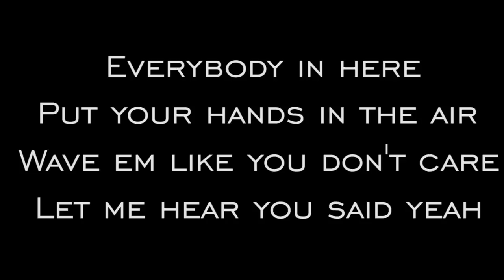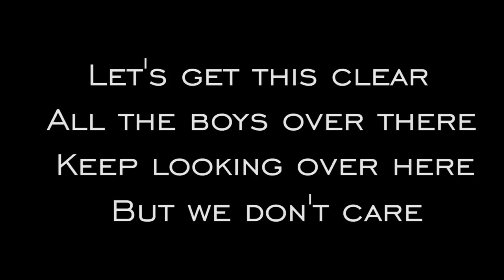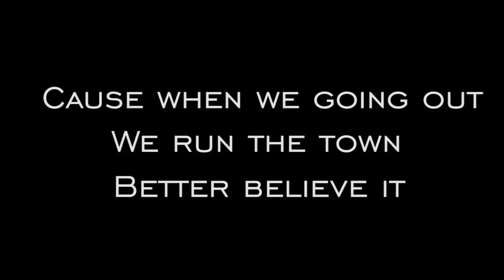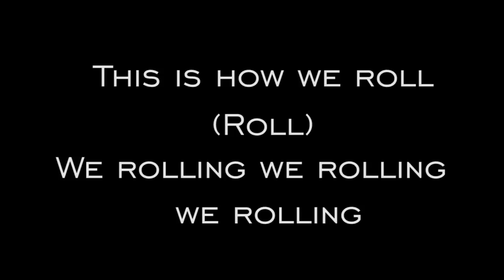Fifth Harmony - This Is How We Roll Lyrics